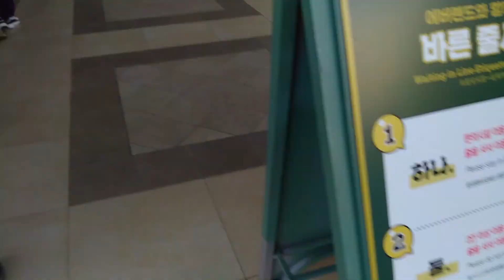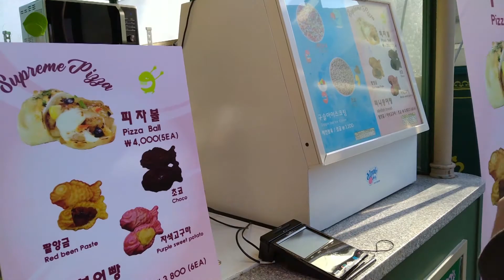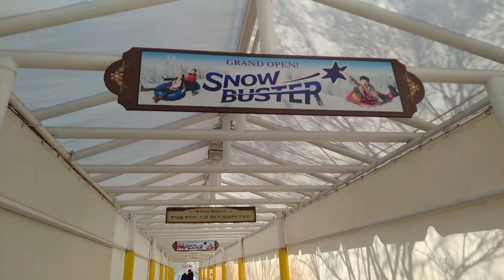Korea Day 2 : Everland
Hari kedua kami pergi ke Everland, masa saja tidak cukup untuk kami berada di sana. Tempat cukup luas dan ada juga beberapa permainan tidak dibuka kerana cuaca sejuk dan ia sesuatu pengalaman yang cukup hebat bagi kami dan kami tidak rugi apa-apa sebab banyak cewek-cewek korea cantik dan comel untuk dicuci mata HAHAHAHA...

Music